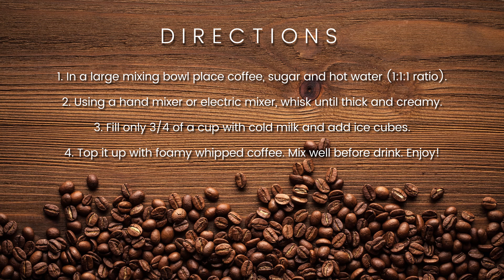Dalgona Coffee Recipe | How to make Whipped Coffee | Crazy Forthy Coffee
This coffee has so many names; Dalgona Coffee, frothy coffee, whipped Coffee, magic coffee and more. No matter how you call it, this cold coffee is amazing ! This coffee has been viral in Korea during quarantine time, then it got viral on TikTok and now it is very trendy all over the internet. Dalgona Coffee is a cold latte drink that comes with a velvety smooth and sweet coffee foam on top. The combination of cold milk and the bittersweet coffee is absolutely delicious. Dalgona coffee is inspired by the South Korean dalgona candy, a toffee sponge that resembles the creamy dollop that tops the ice coffee. So if you want to learn how to make dalgona coffee, follow this easy recipe.

INGREDIENTS
2 tablespoons Instant coffee
2 tablespoons Sugar
2 tablespoons Hot water
1/2 cup Milk of your choice
2  Ice cubes

DIRECTIONS
1. In a large mixing bowl place coffee, sugar and hot water. 1:1 ratio
2. Using a hand mixer or electric mixer, whisk until thick and creamy.
3. Fill only 3/4 of a cup with cold milk and add ice cubes.
4. Top it up with foamy whipped coffee. Mix well before drink. Enjoy !